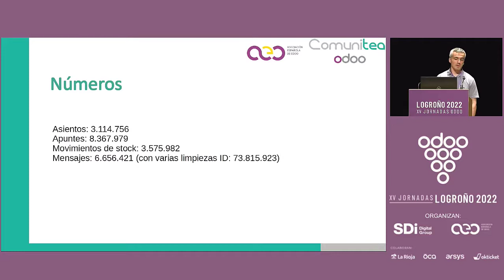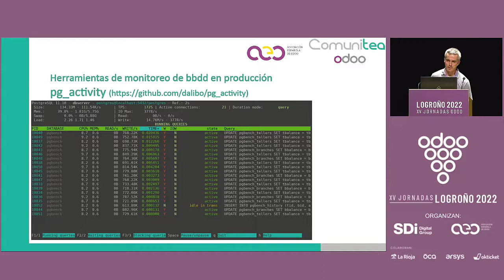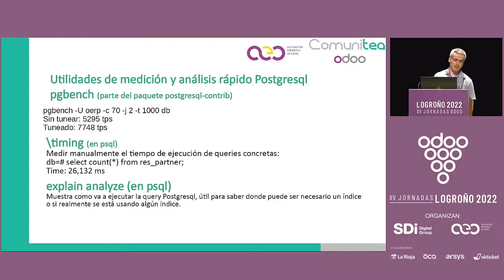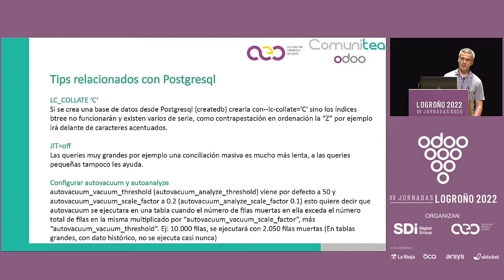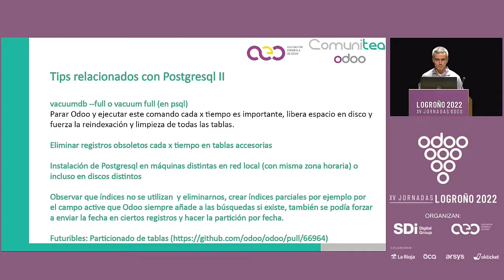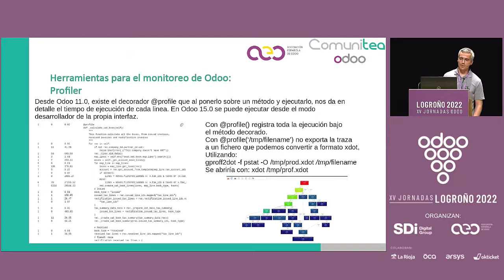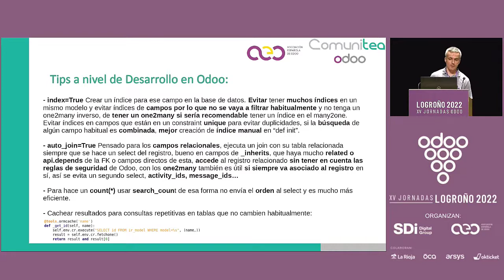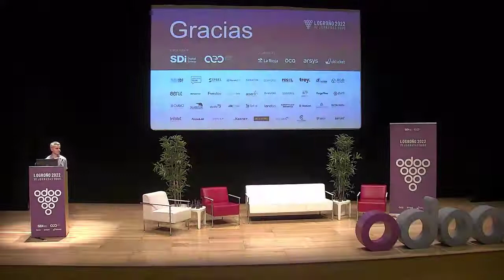Medir y mejorar el rendimiento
Charla técnica sobre una recopilación de tips y utilidades para medir y mejorar el rendimiento de Odoo. Empresas grandes que llevan años trabajando con Odoo, tienen bases de datos con un gran volumen y esto hace que Odoo se comporte lento en ciertas situaciones y es bastante arduo dar con estos problemas.

Omar Castineira
Consultor y Analista 100% especializado en Odoo desde hace unos 13 años.